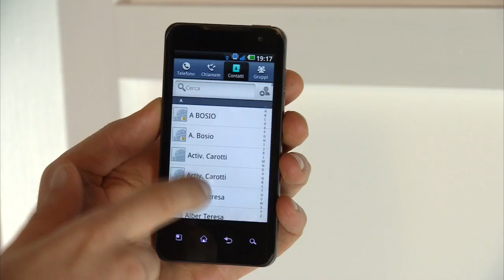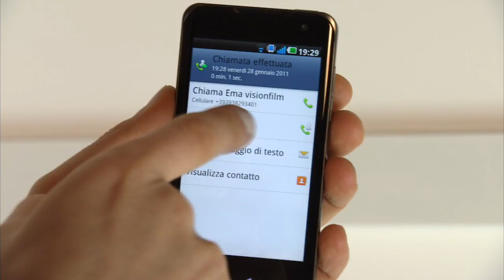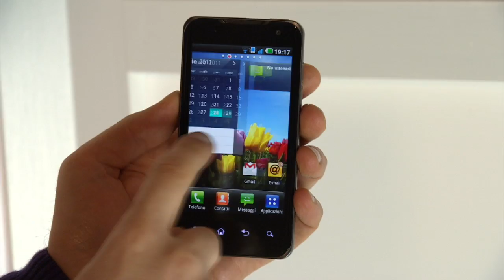LG OPTIMUS DUAL - LG in the Box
LG Optimus Dual è il primo smartphone dual core con processore NVIDIA Tegra 2 da 1GHz. Con il dual core la potenza è doppia rispetto al single core: il multitasking è più veloce, i videogame sono meravigliosi, si possono vedere film in fullHD e la navigazione Internet è ancora più fluida. LG Optimus Dual è il top di gamma di casa LG fatto per chi desidera il massimo della tecnologia senza compromessi.